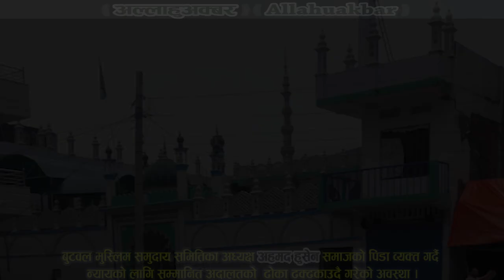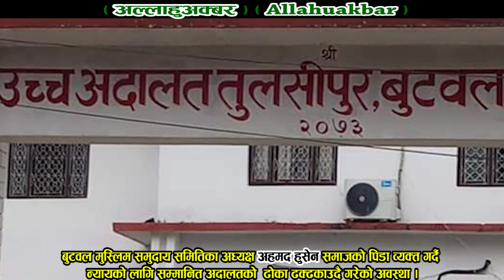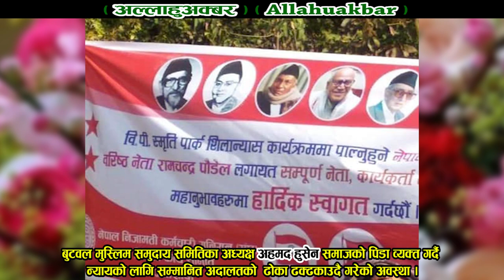नेपाल मुस्लिम संघ केन्द्रिय सल्लाहाकार अहमद हुसेन // buddha tv// Ahamad husen //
बुटवल मुस्लिम समुदाय समितिका अध्यक्ष अहमद हुसेन समाजको पिडा व्यक्त गर्दै  न्यायको लागि सम्मानित अदालतको  ढोका ढक्ढकाउदै गरेको अवस्था ।

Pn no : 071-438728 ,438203